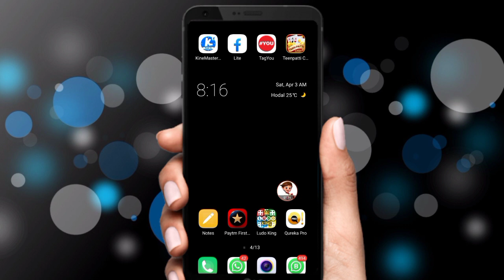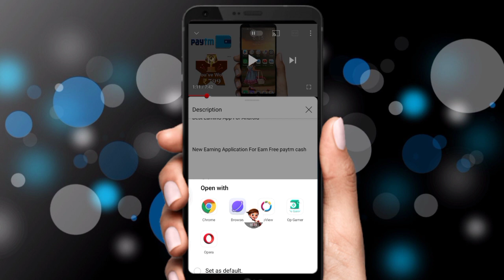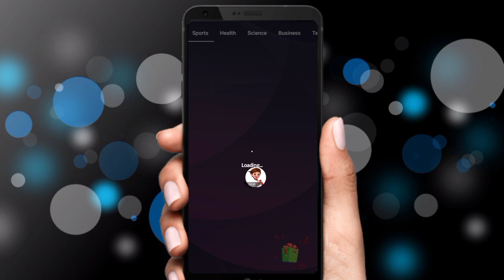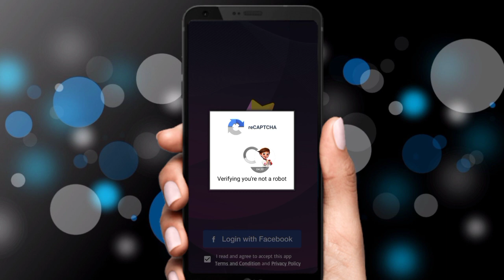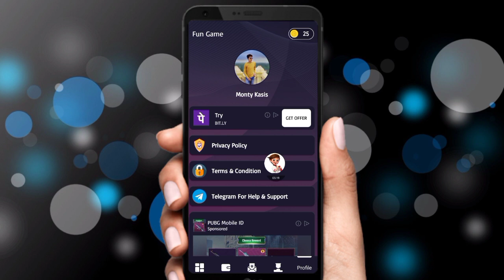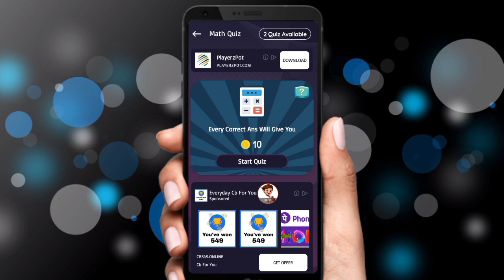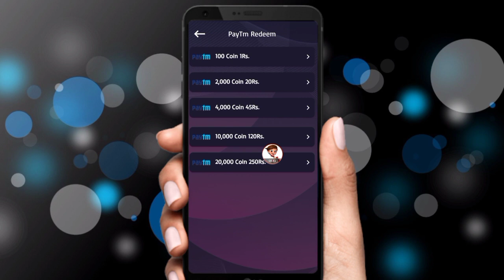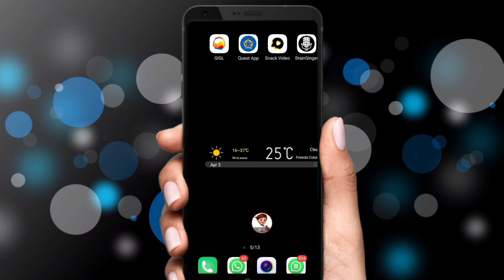AB DAILY KAMAO FREE GAME KHELKAR ₹590 BANK ACCOUNT में